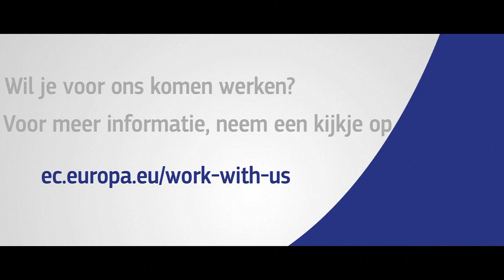Working at the European Commission: Michiel (NL version)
This clip is part of a series of videos presenting people working at the European Commission.

In this episode you will meet Michiel Humblet, who is Policy Officer at the Directorate-General for Competition responsible for State aid and Financial Institutions.

Here is his story.